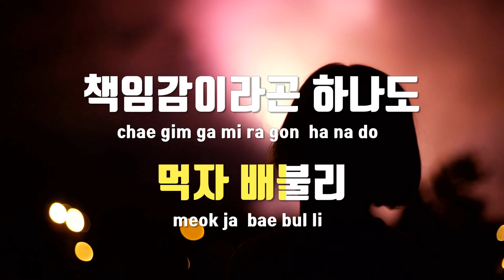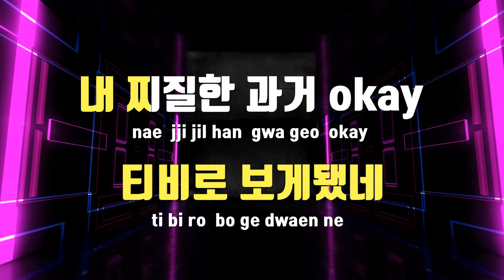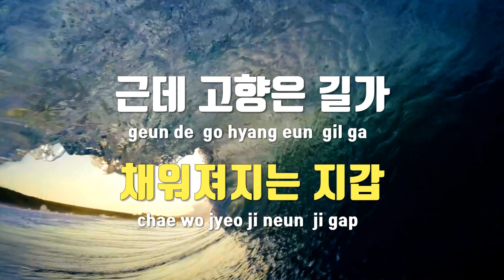[TJ노래방] 골리앗 - 호미들 / TJ Karaoke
골리앗  --  호미들